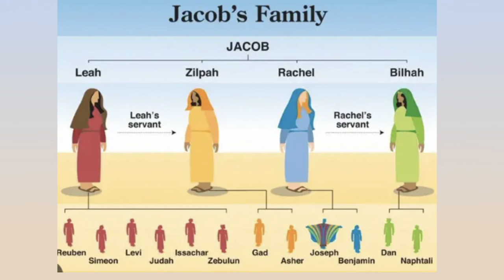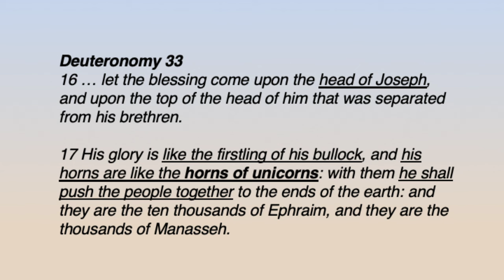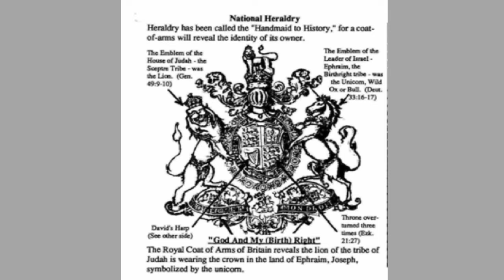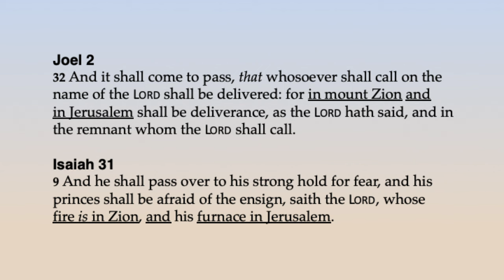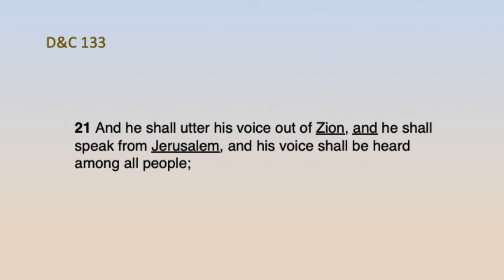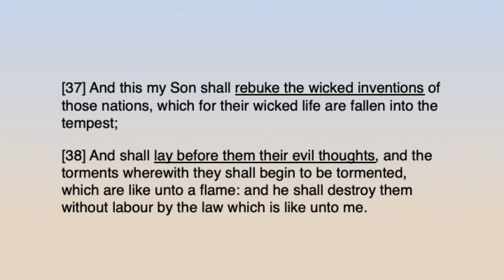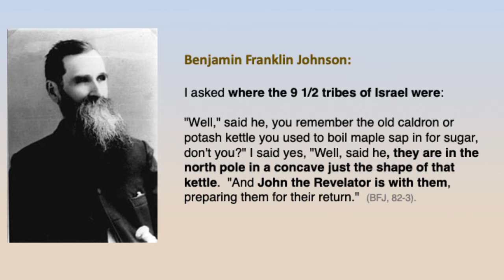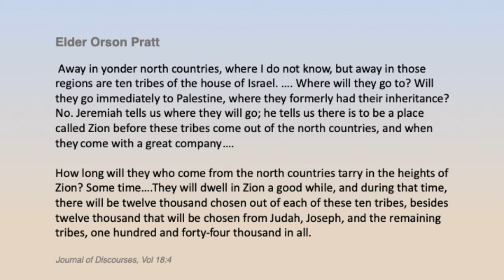A Hidden Remnant of the Lost Ten Tribes?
Sorry the audio is a little clipped. This is an exploration of the idea, from an LDS perspective, of a Hidden Remnant of the Lost Tribes and their possible locations.